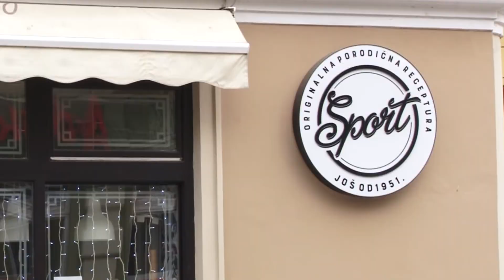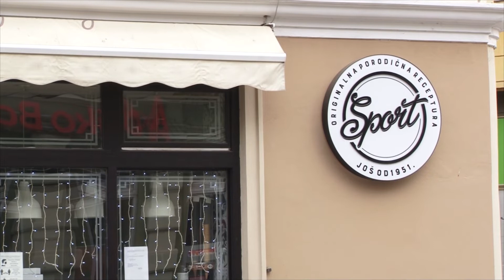GRADSKA STAMBENA AGENCIJA OSTVARIĆE MANJU ZARADU ZBOG EPIDEMIOLOŠKE SITUACIJE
Gradska stambena agencija ove godine ostvariće 8 ili 10 miliona dinara manje od planiranog, zbog epidemiološke situacije i odluke grada Zrenjanina da smanji iznos zakupa za određeni period u godini. Zakupci lokala se nalaze u problemima zbog koronavirusa koji je doprineo padu prometa. Lokali su skoro svi popunjeni, a naplata je redovna zbog korektnog odnosa i dogovora koji se može napraviti sa GSA, rekao je direktor Radiša Dupljanović.